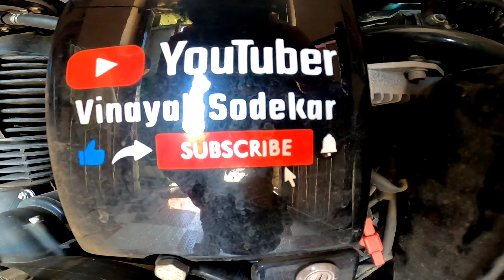फैमेली सोबत आणि मित्रांसोबत केला birthday celebrate 😍 happy birthday vinayak sodekar